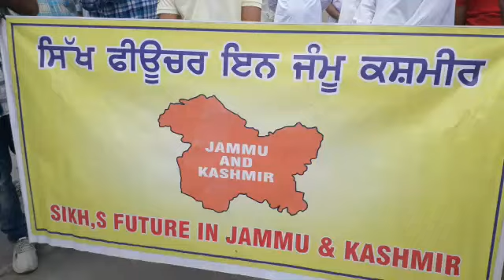Sikh community protesting at Camp Gol Gujral for not including Punjabi as one of the official lang.